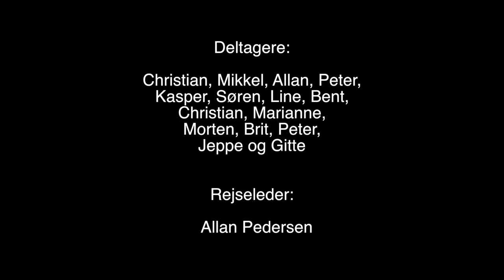Kingfish Grupperejse Bali 2016